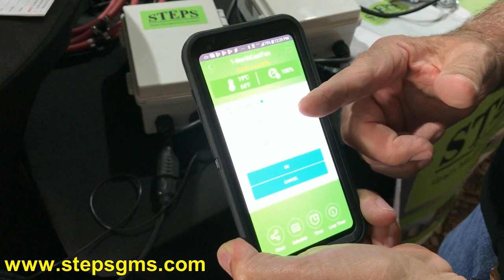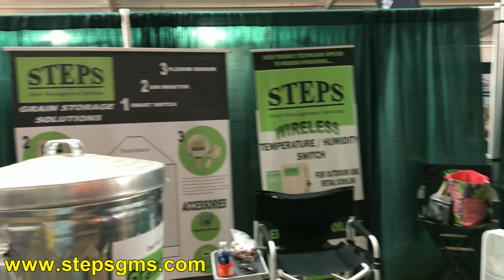Monitor and Control Temperature/Humidity of Your Grain Bins/Barns/Storage with New Smart Phone App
Now you can easily monitor and control both temperature and humidity of your grain bins, barns and farm storage from your smart phone thanks to a new app from Steps Grain Management Services of Edon, OH. Save money by running fans when and as needed and by reducing grain spoilage in your bins. Easy to install and operate. Owner Eil Troyer parlayed nearly five decades of experience in the grain storage business into Steps GMS.